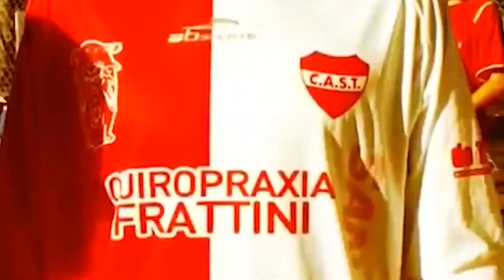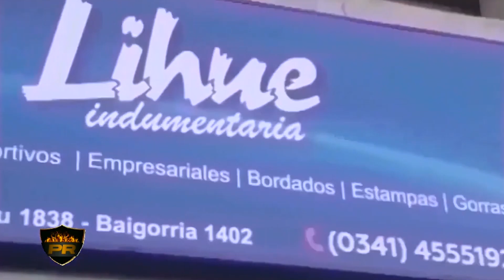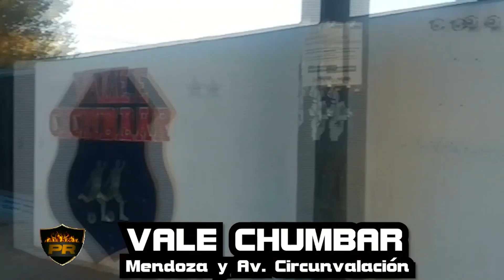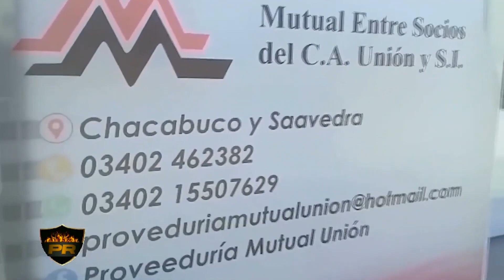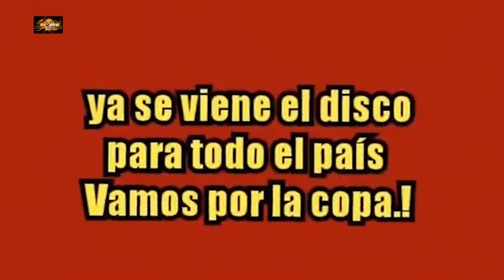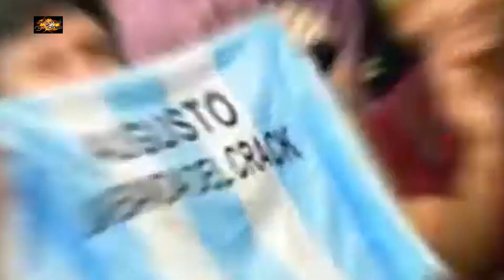Pasiones Rosarinas 19/12